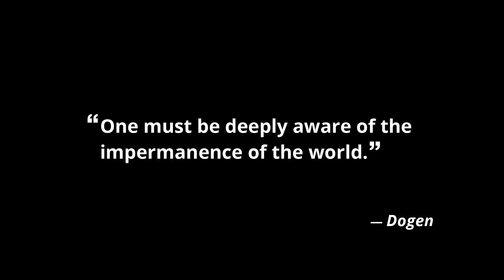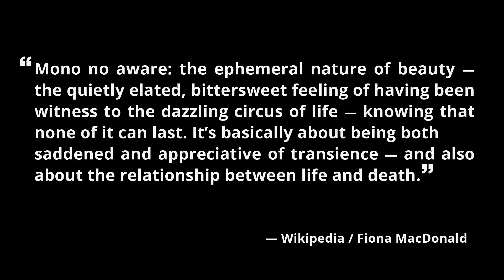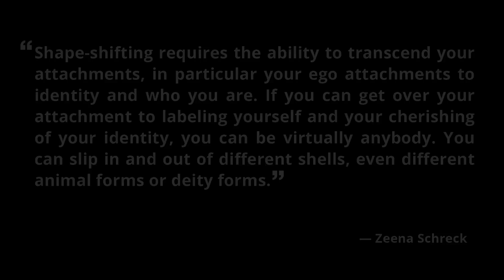Understanding Impermanence - Why Reality Is Always Changing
Impermanence is a foundational concept of most spiritual schools. Here's why reality cannot ever be frozen in place, and how to practice impermanence.